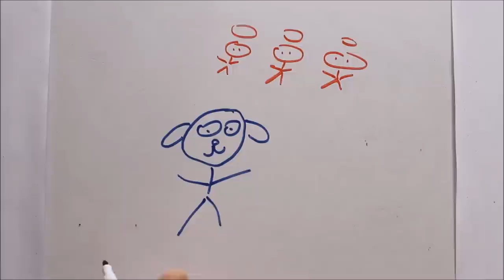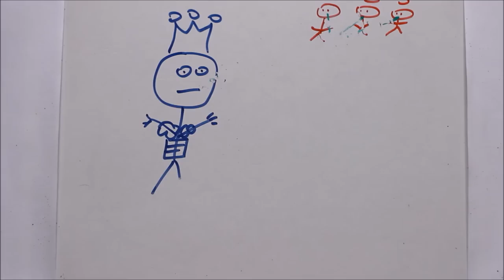Epos o Gilgamešovi (Kreslený príbeh)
Epos o Gilgamešovi
Digitálny storytelling
SOČ - 2015